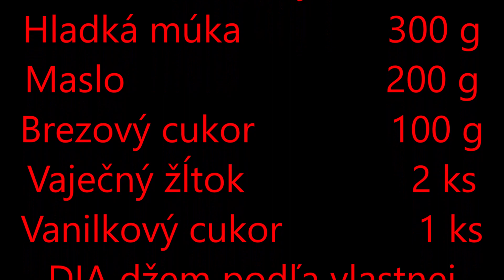Linecké koláčiky DIA verzia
Ďaľší recept na klasické vianočné pečivo, v úprave pre diabetikov.